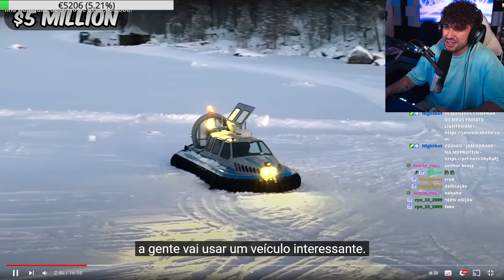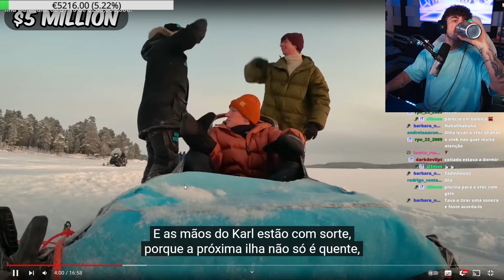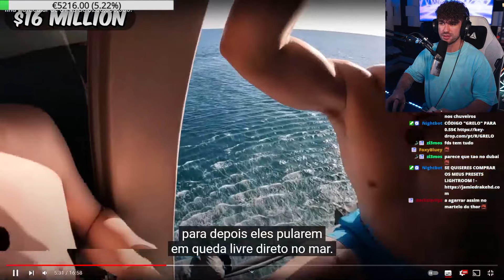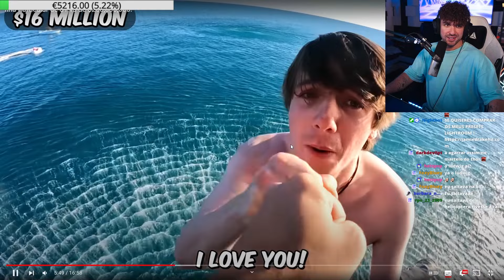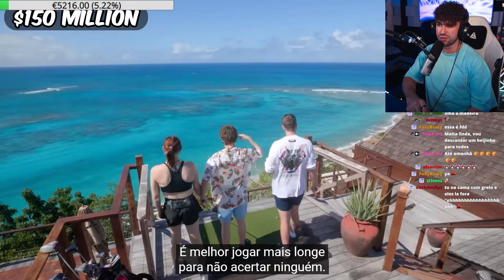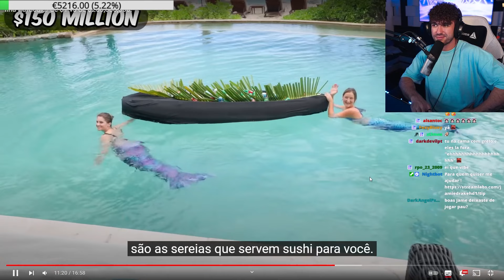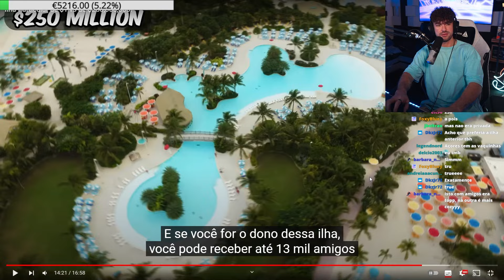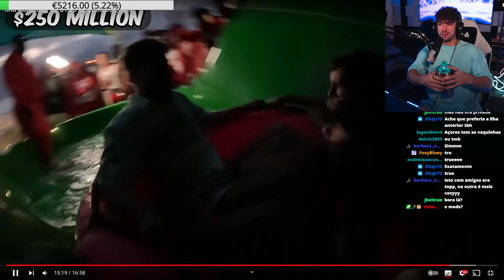JAMIEDRAKE REAGE A MRBEAST "Ilha Particular de $1 vs de $250,000,000!"